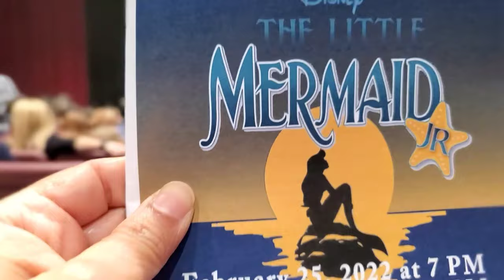Disney The Little Mermaid Musical by York Suburban Middle School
This video is about some clips and songs from Disney Little Mermaid Junior , a musical show by the students of york suburban middle school. Amina performaed as one of the dancer in this show. She was so excited to take part in her first disney musical.